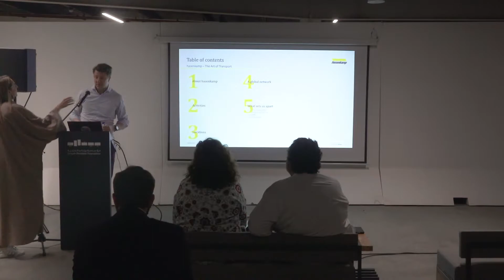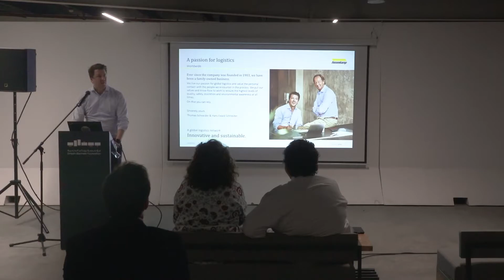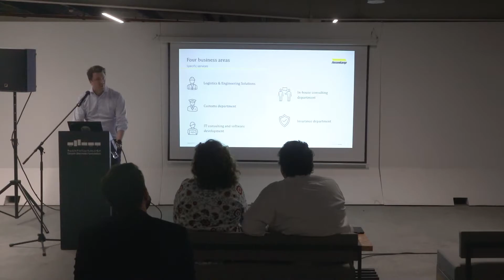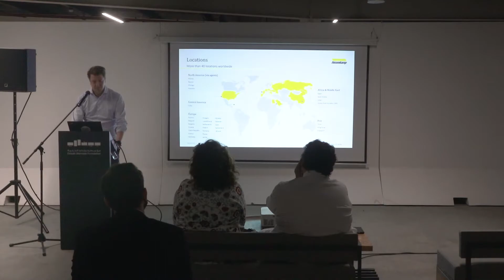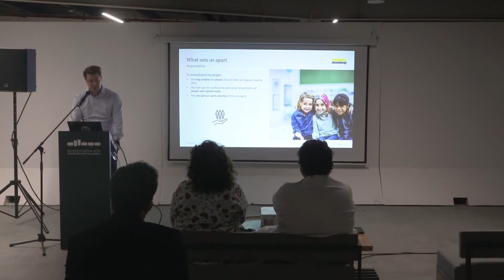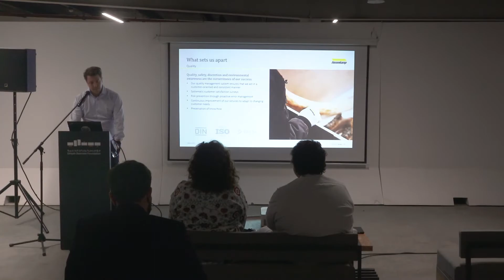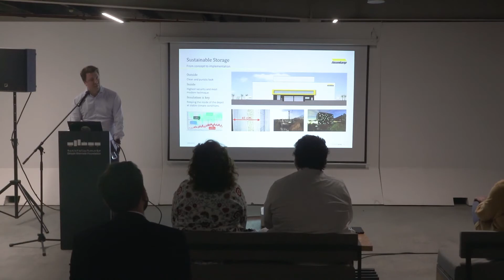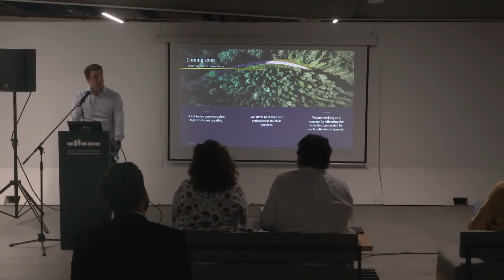لوجستيات الفنون: المسموح به والمحظورات | Art Logistics Do’s and Don’ts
المتحدث: د. توماس شنايدر
Speaker: Dr. Thomas Schneider